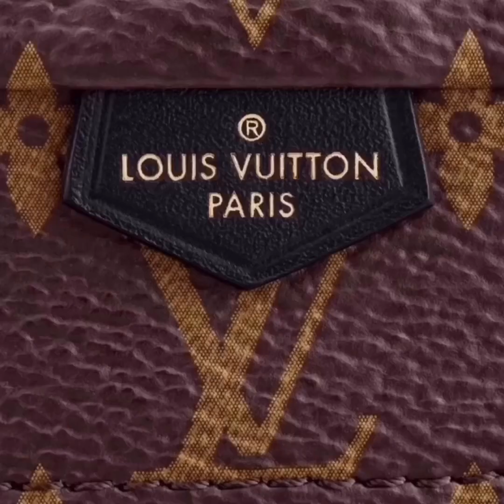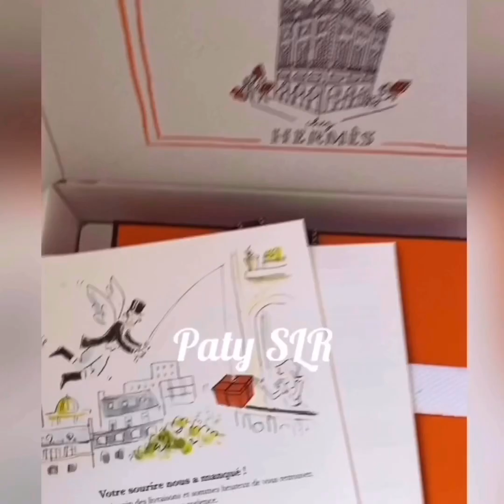UNBOXING Louis Vuitton..Simba 😹just for fun , , gifts🎁🌹 VIP